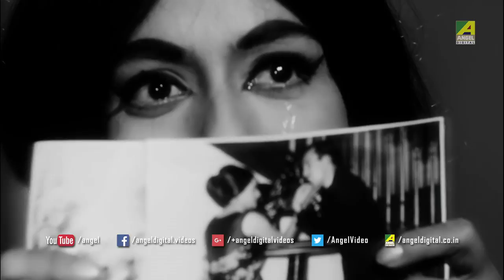Ghumer Osudh Kheye Attohatya | Emotional Scene | Supriya Devi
Watch the Emotional Scene "Ghumer Osudh Kheye Attohatya" - "ঘুমের ওষুধ খেয়ে আত্মহত্যা" from Bengali full movie Chowringhee on YouTube. The Bengali Film Chowringhee was released in the year 1968.

Movie : Chowringhee
Language : Bengali
Genre : Drama,Romance,Classic
Producer : Pompy Films (Lilam Kumari Kankari)
Director : Pinaki Mukherjee
Story : Shankar
Script : Amal Sarkar
Music Director : Ashima Bhattacharya
Lyricist : Mintu Ghosh,Rabindra Nath Tagore,Living Stone Evans
Playback : Hemanta Kr.,Manna Dey,Pratima Banerjee,Mr.Mark
Release : 1968
Starcast : Uttam Kumar,Supriya Debi,Anjana Bhowmik,Deepak Mukherjee,Biswajit,Subhendu Chatterjee,Utpal Dutta,Tarun Kr.,Bhanu Banerjee,Jahar Roy,Sukhendas,Haradhan Banerjee,Bankim Ghosh,Shyam Laha,Kamal Mitra,Dipti Roy,Jayshree Sen.

Watch Now!